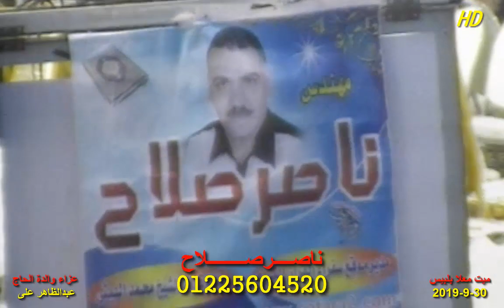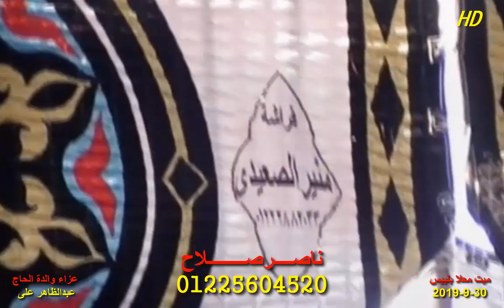الشيخ محمد الطاروطى اخر المائدة عزاء والدة الحاج عبدالظاهر على ميت معلا بلبيس 30 9 2019